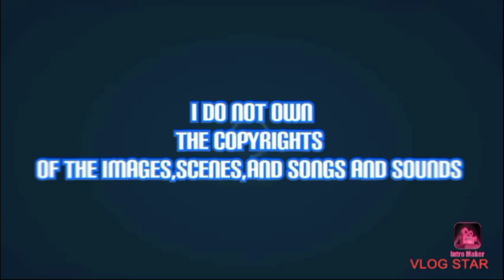Happy st.patrick's day montage part 1 ☘ 🍀🌈 🏳️‍🌈